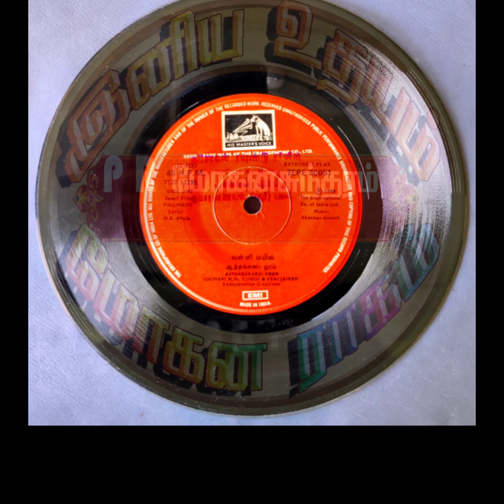Aathangara Oram_ Valli Mayil(1980)_M.M.Yusuf & Vanijayaram_ ஆத்தங்கர ஓரம்_ வள்ளி மயில்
Film : Valli Mayil

Singers : M.M.Yusuf & Vanijayaram

Lyrics : M.A.Khaja

Year : 1980

Starring : Vijayan & Deepa

இனிய உதயம்
Iniya Udhayam
Tamil Rare Songs
Valli Mayil
வள்ளி மயில்
Shankar Ganesh